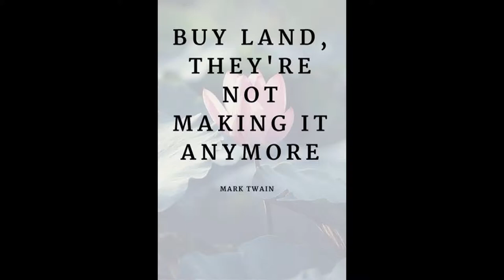11335 FM 1863 - 19.3 Unrestricted Acres Presented by Vista Realty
19.3 ACRES! UNRESTRICTED! Approximately 400 feet of 1863 frontage. There are 2 gates to the property, which features a Lean-to, Cattle Pins, Electric Front Gate, Manufactured Home, 350 foot deep Well and a 30×50 Metal Building on Slab (will have Plumbing and Electricity going to it.) 2 additional storage buildings, 8x12/each. *Ag Exempt, Timber Exempt, Unrestricted* Located in New Braunfels Independence School District. Gently rolling with scattered Oak Trees throughout? Well manicured Hill Country land,